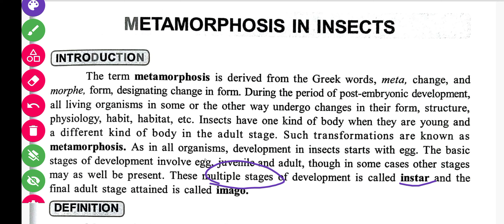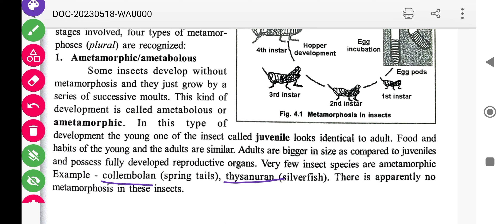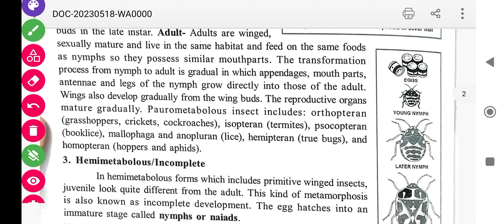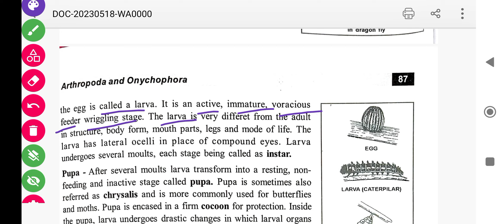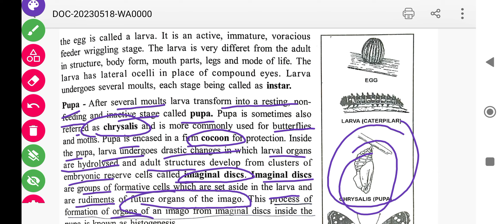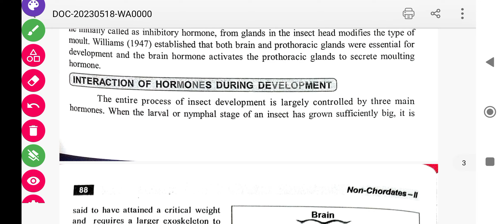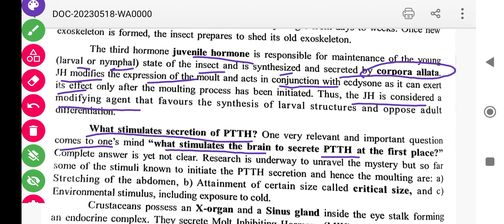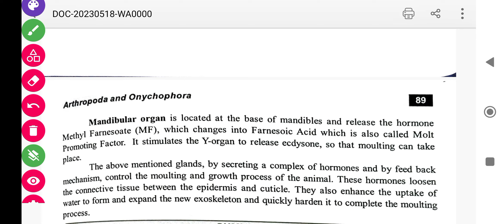Metamorphosis in Insects || B.Sc 2nd Semester Zoology || Non Chordates Coelomates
This vedio contain Metamorphosis In Insects
types of metamorphosis